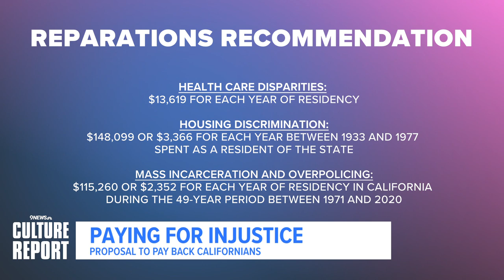The Culture Report | Jordan Neely Protests Erupt, Legal Analyst Explains Case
We highlight a project to preserve AAPI heritage in Denver, discuss the California plan to pay reparations and ask our legal expert about the Jordan Neely case.

9NEWS (KUSA) is located in Denver, Colorado.